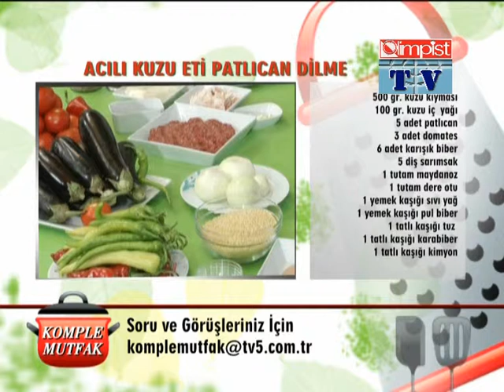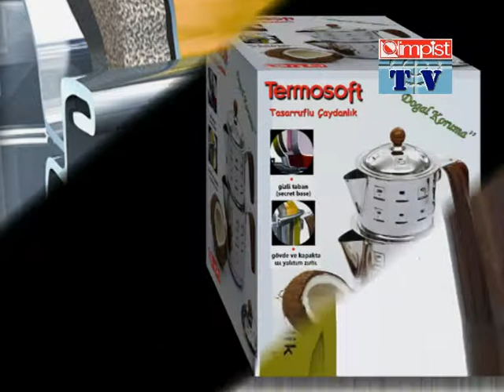KUZU ETLİ PATLICAN DİZME